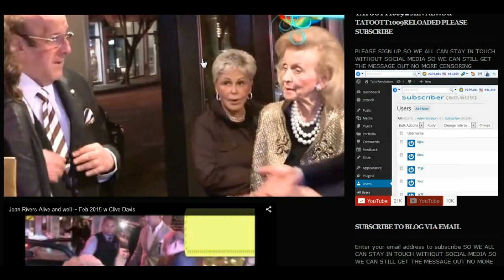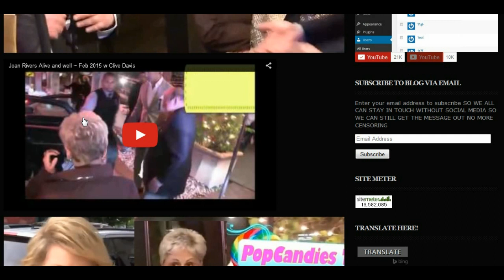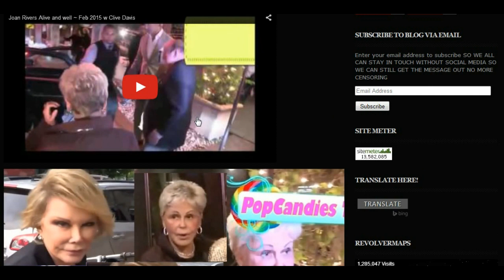BS ALERT Joan Rivers Alive and well ~ Feb 2015 w Clive Davis